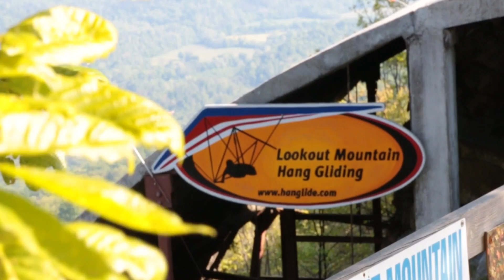Rami Abdelbaky Tandem Hang Gliding at Lookout Mountain Flight Park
This video is about Rami Abdelbaky Tandem Hang Gliding at Lookout Mountain Flight Park